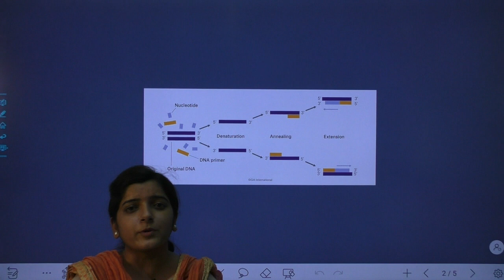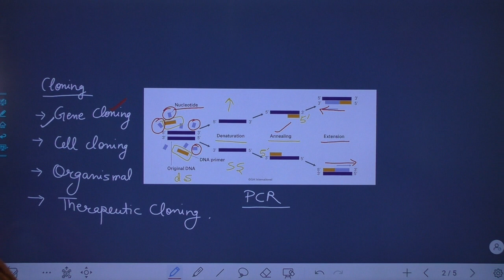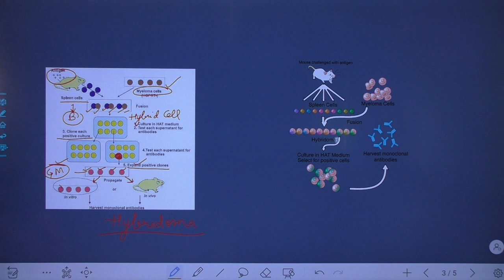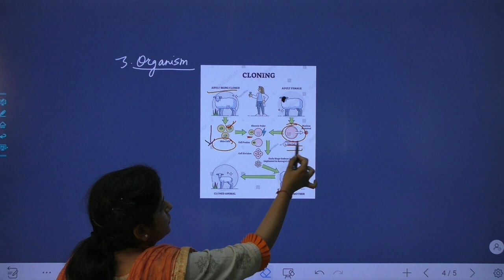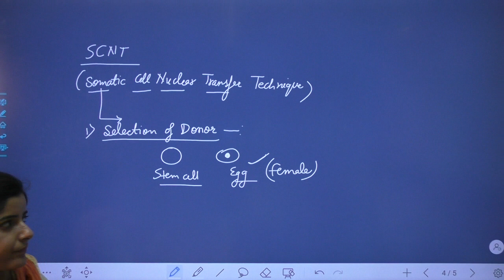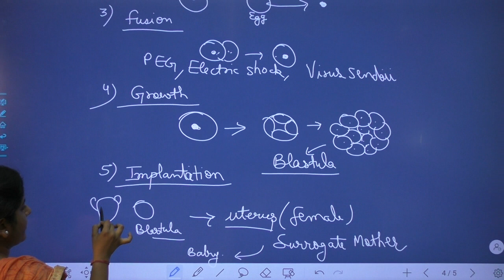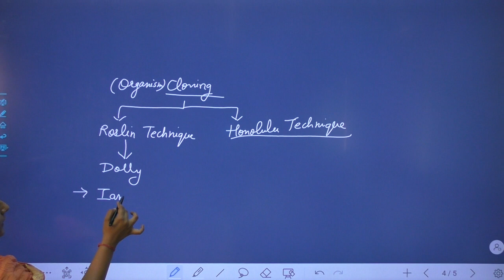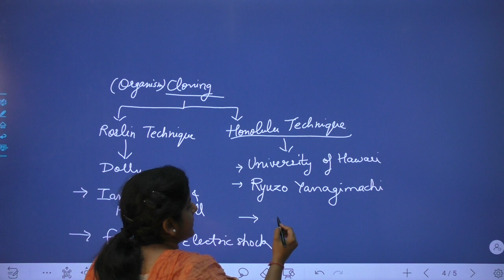BSC I ZOOLOGY H&E PAPER DEVELOPMENTAL BIOLOGY UNIT - III CLONING P-5